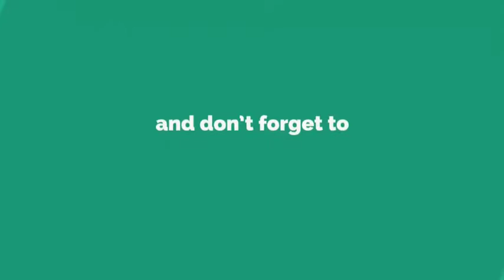గొల్లపూడిలో టీడీపీ మాజీ ఎమ్మెల్యే తంగిరాల సౌమ్య అరెస్ట్ | Former TDP MLA Sowmya Arrest | BGR